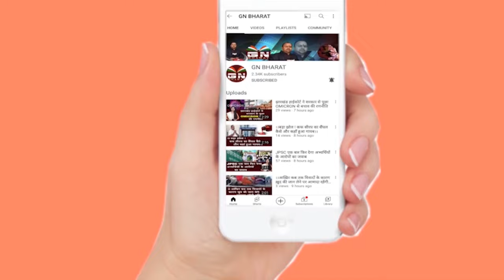जयराम महतो के पार्टी के प्रत्याशी अयूब अली ने क्यों कहा 365 दिन में 365 मुद्दे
जयराम महतो के पार्टी के प्रत्याशी
अयूब अली ने क्यों कहा 365 दिन में 365 मुद्दे